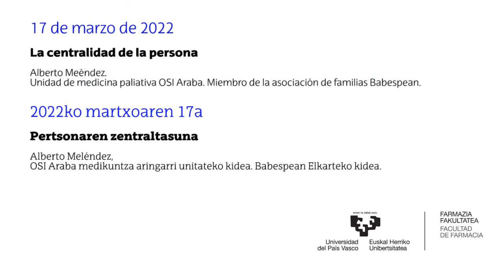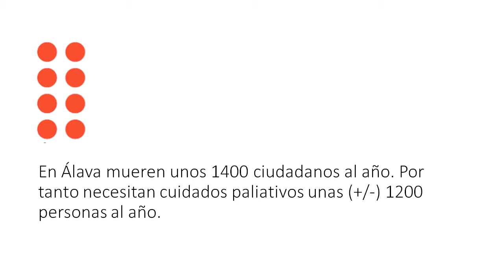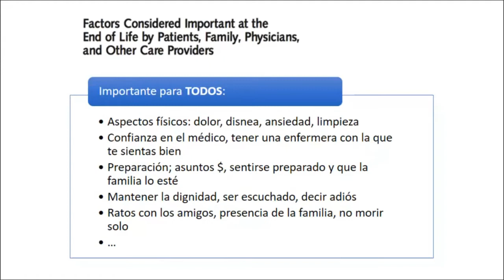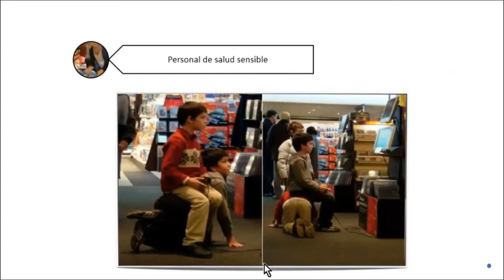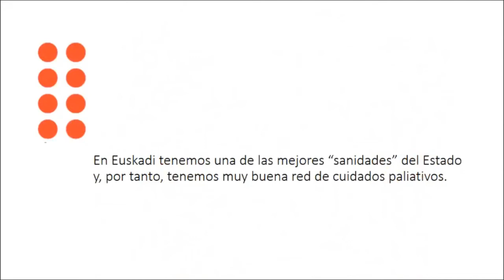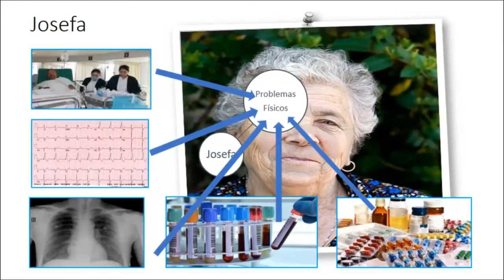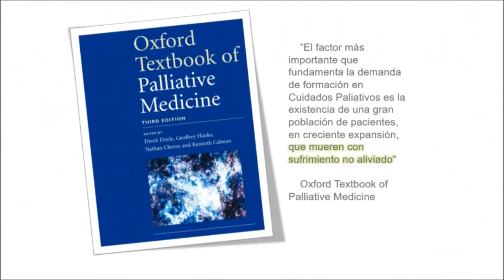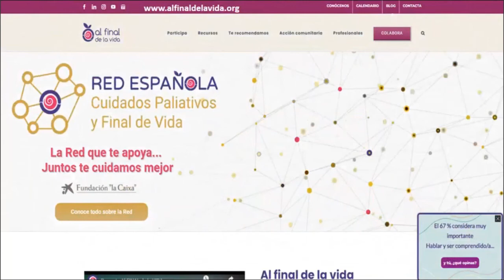'La centralidad de la persona: el paciente como principal protagonista’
El Dr Alberto Melendez explica cómo entiende los cuidados paliativos centrados en las personas que sufren. En Vitoria, se cuenta con un equipo que está integrado en toda la OSI (Hospital Santiago, Apoyo centros de Atención primaria, Hospital de Txagorritxu y consultas externas), y ámbito del domicilio.
Los cuidados paliativos no son para moribundos, tienen recorrido más amplio. 1.5% de la población general tiene necesidades paliativas. Presenta unos estudios sobre qué necesita una persona y sus familiares cuando están en esta situación: control de síntomas, estar acompañado, continuidad en los sanitarios, poder planificar y una vida digna hasta el final. Distingue entre lo que es importante para todos/as (consensuados), lo importante para los/as pacientes (no para los médicos). No confundir necesidades con deseos. La relación profesional basada en el respeto mutuo y confianza.
Mediante unas preguntas al público explica lo que implica una mirada paliativa en relación a la estructura, difusión, formación y equipo. Iniciativas de distintas ciudades y comunidades. Recursos disponibles online: red española de cuidados paliativos y final de la vida. Necesidad y carencias de formación específica.

El pasado 17 de marzo tuvo lugar en la Facultad de Farmacia la segunda sesión del curso 'Hacia una cultura paliativa’ compuesta por 3 charlas:

1- ‘La centralidad de la persona: el paciente como principal protagonista’ a cargo de Alberto Meléndez, miembro de la Unidad de Medicina Paliativa OSI Araba. Miembro de la asociación Babespean.
2- ‘Siempre hay algo que hacer’ a cargo de Arantxa Pinedo, miembro de la Unidad de Medicina Paliativa OSI Araba.
3- ‘Visualizar las peculiaridades de la Atención Paliativa Pediátrica’ Jesús Sanchez Etxaniz, Responsable de Hospitalización a domicilio y Cuidados Paliativos Pediátricos del HU Cruces. Miembro fundador del Grupo de Trabajo de Familias de la Pedpal (Sociedad Española de Cuidados Paliativos Pediátricos).